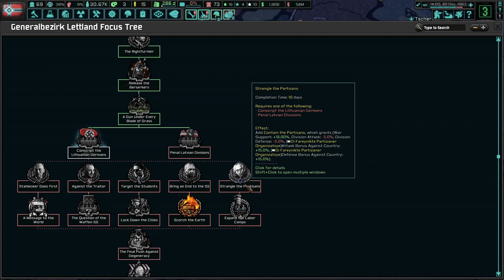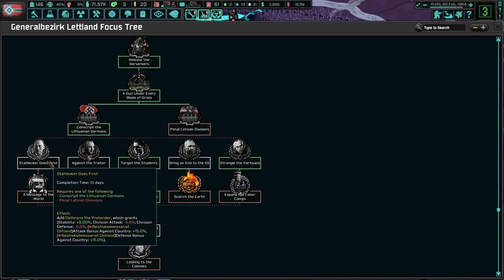Saving Ostland From Inferiors! (FINALE) TNO: Last Days Of Europe, Ostland #2